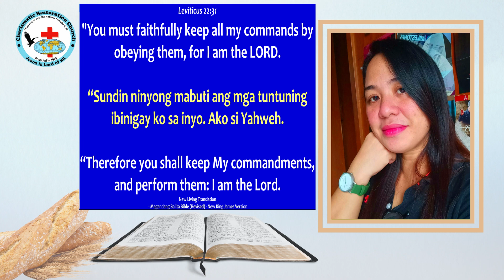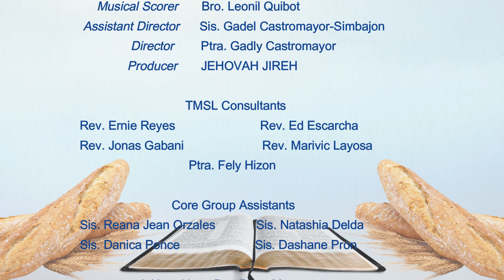Tinapay Mula Sa Langit: Episode 666 ~ The Summary of Chapter 22 (Leviticus 22:31-33)